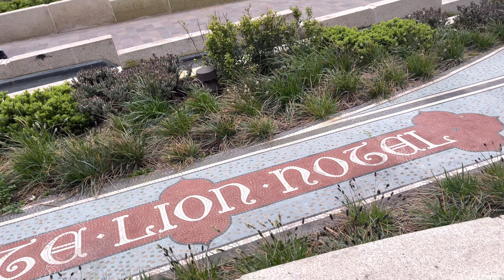WALK AROUND: Coventry City Centre [4K UHD]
10 March 2022

Walk around Coventry City Centre, focusing on Market Way and Upper Precinct, walking up to Broadgate. Having a look at the water features and greenery newly installed in the area.

I have another channel with my family called, Delta Foxtrot Golf Exploration, here are the links to that channel: